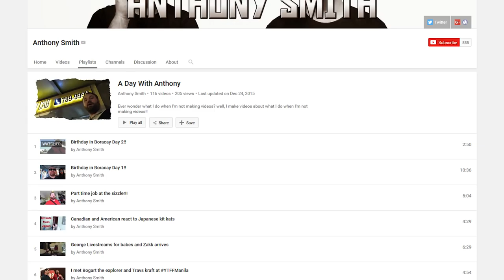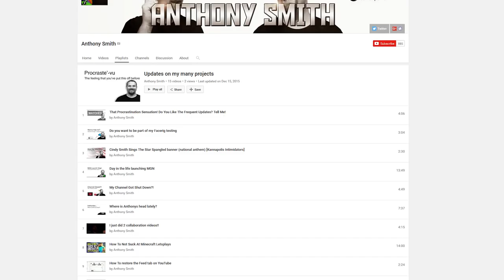★ Anthony Tells you about the Philippines after being here for 1 year!!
Hello everyone, George recently made a video about what it's like here at Freedom HQ. I'd like to offer my own insight and show you what I've been up to in my off time over the past year!!

Next episode ➜

▼ Links

▼ Heartbeat

▼ Freedom!

▼ Music